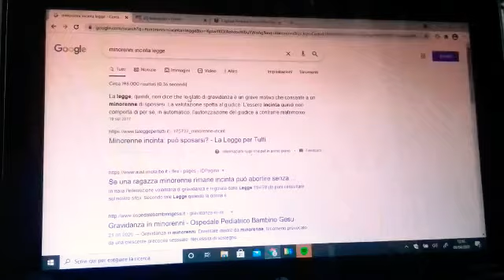Quello che non avete mai visto nei miei video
Salve cari amici benvenuti nel mio pazzissimo canale, oggi avrete la giornata fortunata vedendo il mio pazzo video dove vi mostro Quello che non avete mai visto nei miei video, spero che il mio stravagante video vi piaccia, e non dimenticartevi di iscrirvi, e noi ci becchiamo alla prossima!